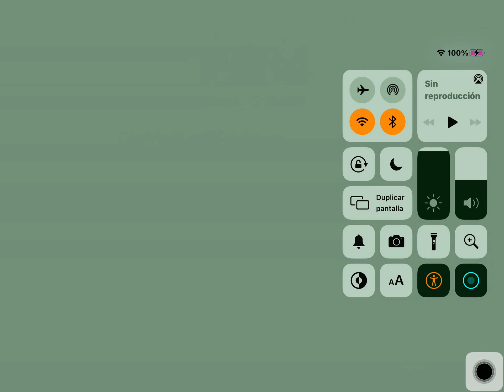Toilet Tour 71 (Roblox)